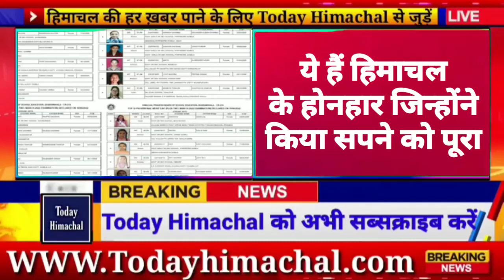📶⭕Himachal News | Today Himachal News | बड़ी ख़बरें | Himachalbreaking | 19 June 2022 | मौसम समाचार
Priyanka sharma
Nishant
Shiksha
Geetika Pandey

himachalpradesh himachal

Himachal pradesh news  Hp news  Shimla news  Chamba news  Solan news  Kangra news  Hamirpur news  Kullu news  Mandi news  Sirmour news  Kinnour news